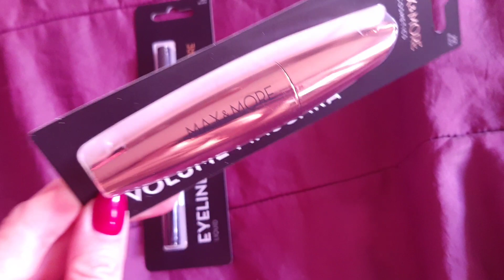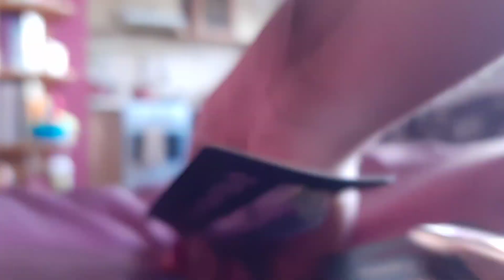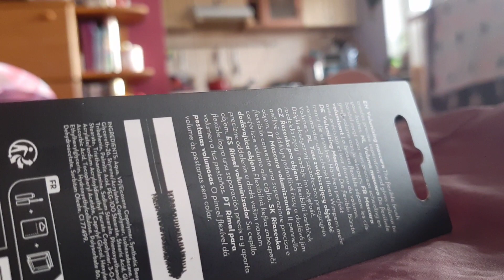KOSMETYKI Z ACTION ZA 11 ZL ? HAUL ZAKUPOWY 2 KOSMETYKÓW